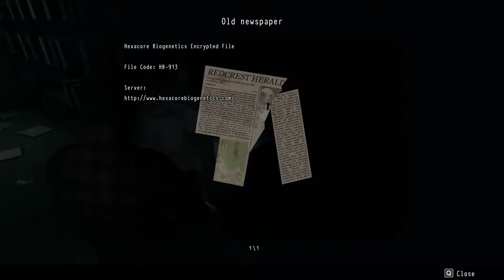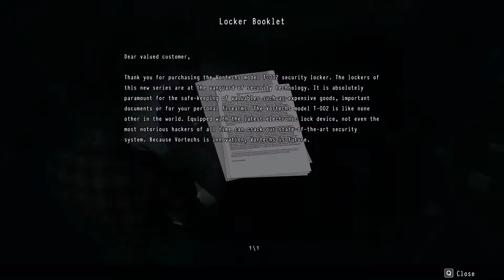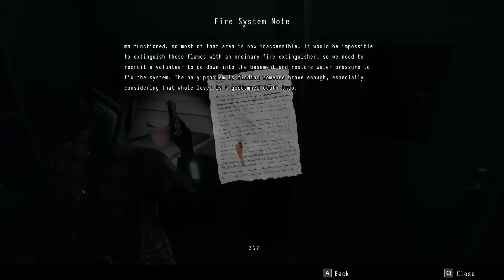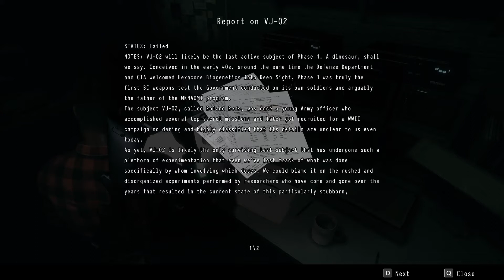Daymare: 1998 |SACRED HEART HOSPITAL KEEN SIGHT| (Part 3)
On this episode of Daymare: 1998, our main protagonist Sam arrives at Sacred Heart Hospital where he discovers that Sandman (Sam doesn't know him but knows he killed his wife) enters the hospital and discovers Liev's dead body (who Sam doesn't know also). What Sam knows is he's on an angry vengeful quest to kill Sandman for killing his wife.